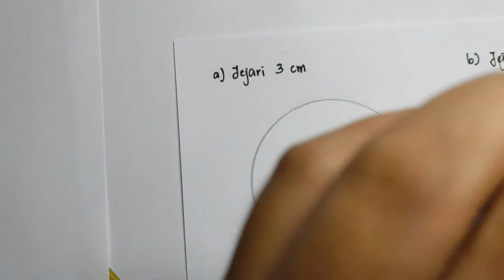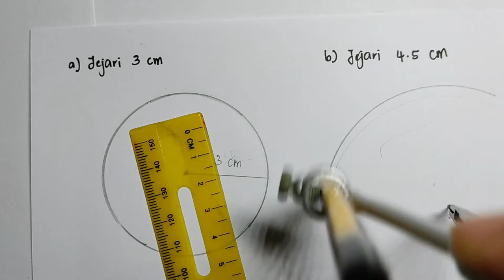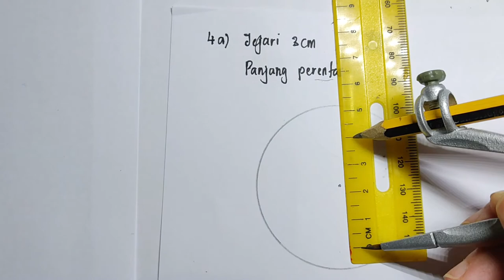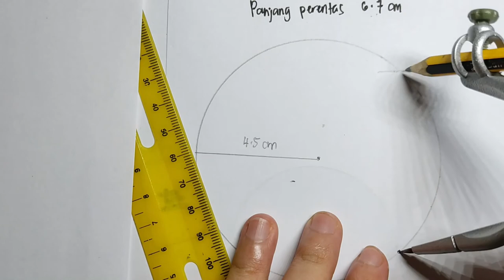5.1.2 Membina bulatan (jejari dan perentas)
Latihan Jom Cuba 5.1
No 2, 3 dan 4